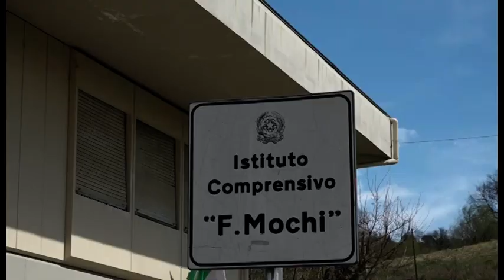Maltempo, forti raffiche di vento su tutto l'Aretino. Torna anche la neve